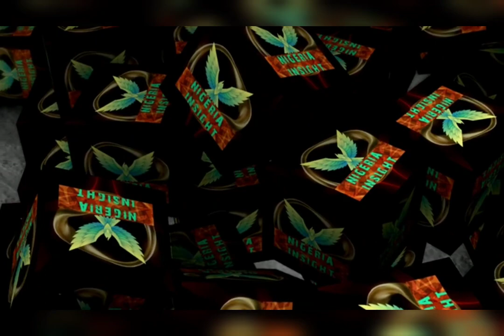Frederick Leonard introduced his pregnant wife to Zubby Michael ❤️